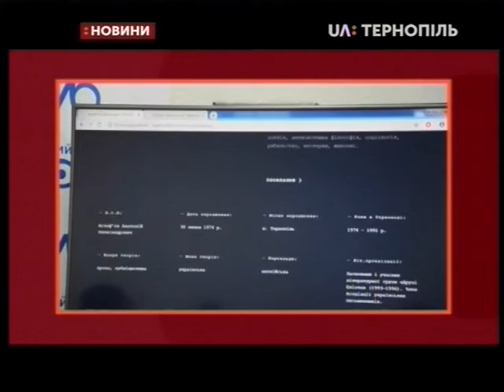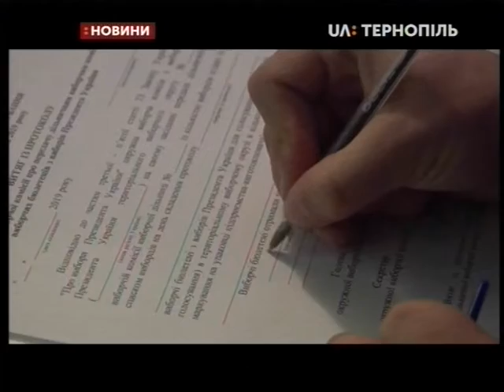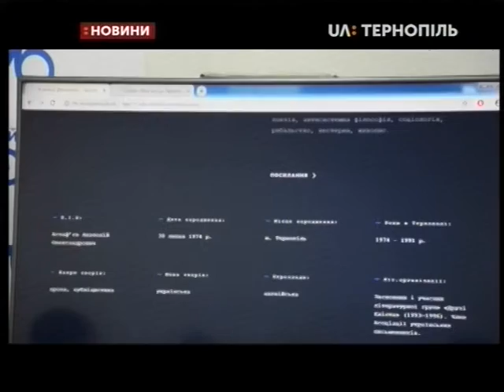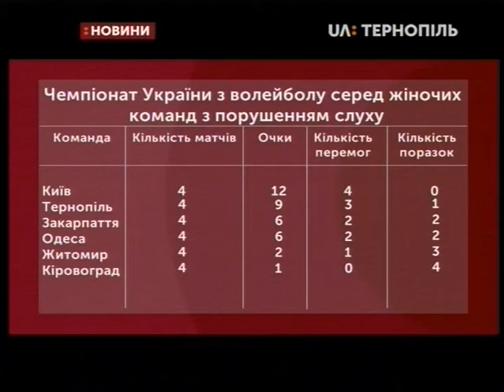19.04.2019. Новини. 18:30